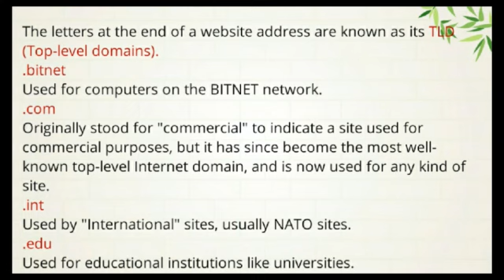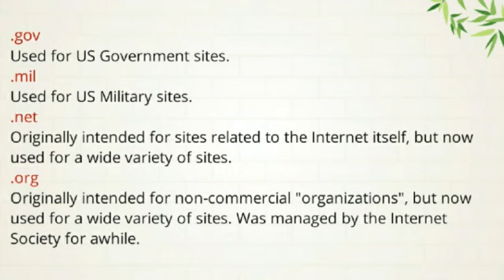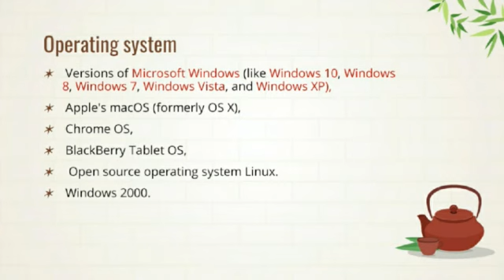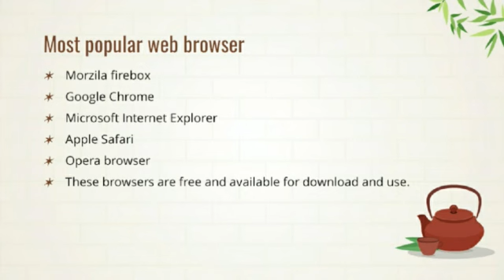ICT 1 || Domain Name, Operating System and Web Browser || NTA NET Classes|| by Niketa Rajpoot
Here, I will discuss all about UGC NTA NET Paper 1 and Paper 2 commerce.